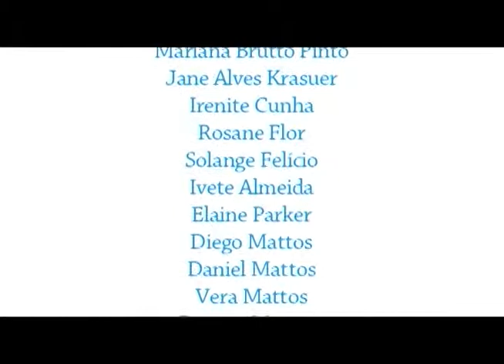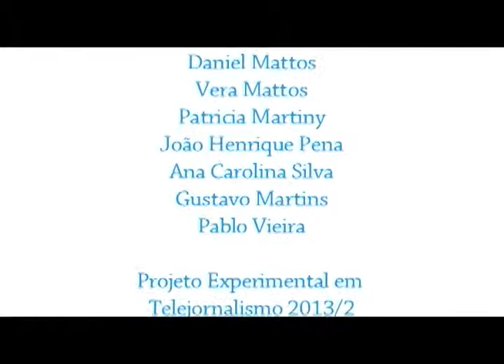Posso Sorrir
Uma corrida que faz sorrir. Esse é o tema do documentário criado por alunos do curso de jornalismo da Unisinos.